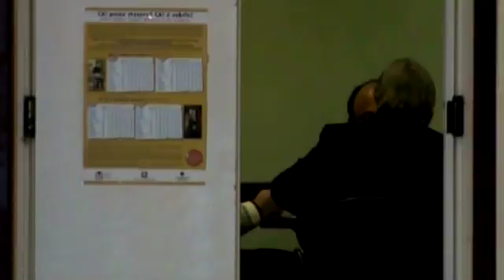Scherzi A Parte a Marsciano (DODO)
scherzo fatto alla macchina di un nostro amico chiamato DODO